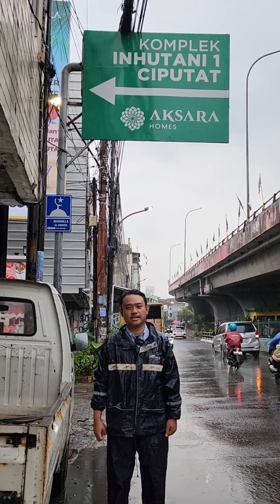Komplek Inhutani Ciputat semakin nyaman dengan lingkungan bebas banjir.